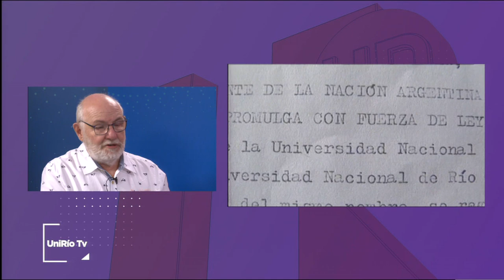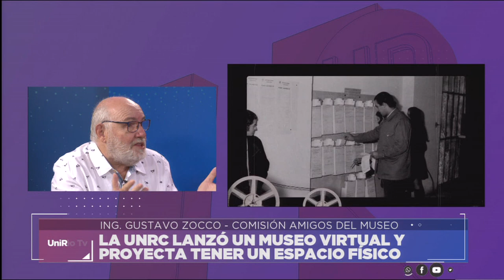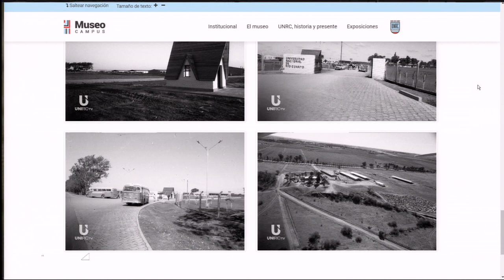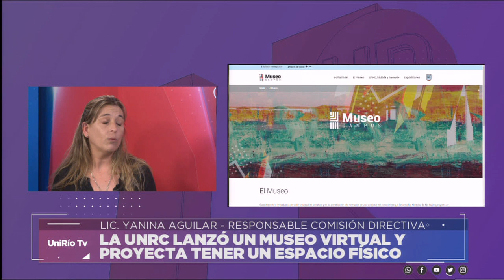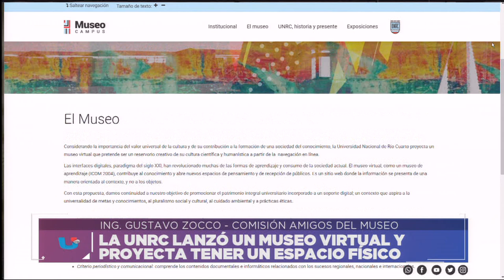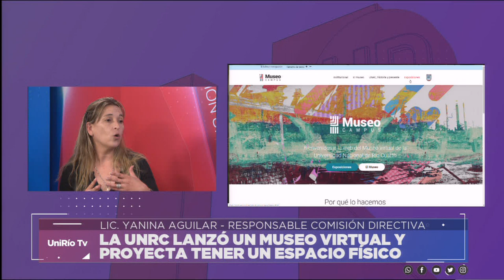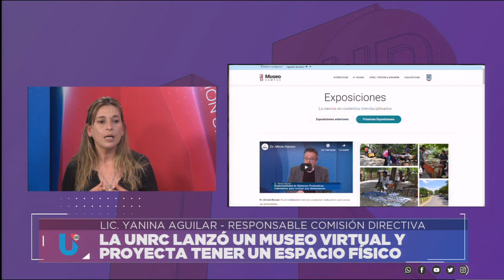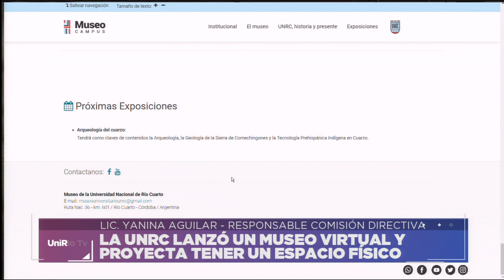LA UNRC LANZÓ SU MUSEO VIRTUAL Y PROYECTA TENER UN ESPACIO FÍSICO